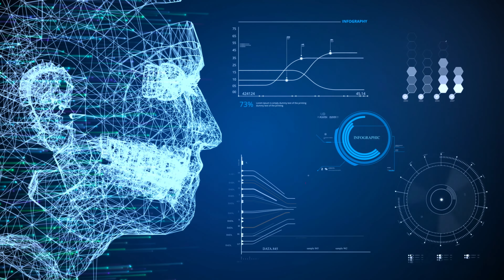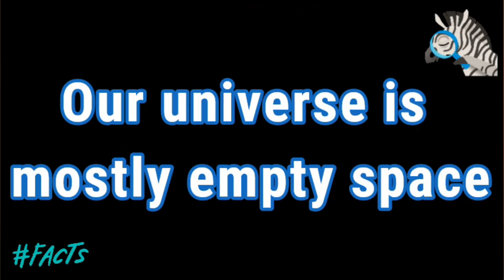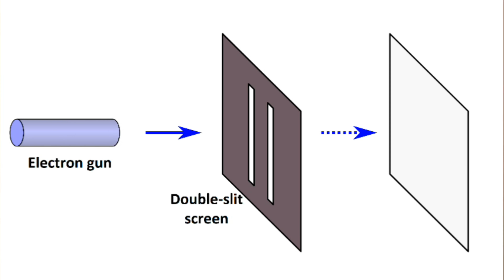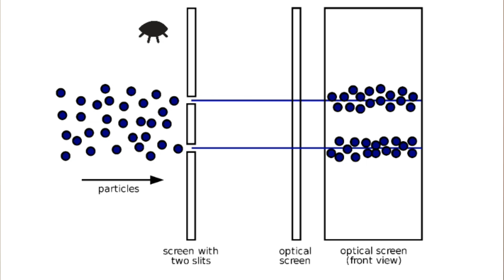From Quantum Physics to Quantum Consciousness | Quantum Psychology - part 1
✏️Quantum mind, quantum consciousness and quantum psychology are relatively new terms based on the principles of the theories of quantum physics. It is a modern, alternative explanation of the human brain and consciousness, including judgment and decision-making, reasoning, memory, and perception. In this video, I explain the principles of quantum physics and their relationship to the field of psychology.

⏩ Video chapters:
00:00 Intro
00:37 Quantum physics, quantum mind and quantum psychology
04:58 An experiment with oobleck
06:34 Quantum entanglement and collective consciousness
08:32 Wave-particle duality, quantum superposition and double-slit experiment

🧠Some references:
Volk, Steve (2018). Down The Quantum Rabbit Hole. Discover Magazine
Campagne en Daniel Mб 2020. Quantum Physics and the Future of Psychology. The Journal of Mind and Behavior; New York Vol. 40, Iss. 3/4.
Qingyuan Song et al (2022). Research on quantum cognition in autonomous drivin. Scientific Reports volume 12: 300.
E. Shafir en A.Tversky. Thinking through uncertainty: Nonconsequential reasoning and choice. Cognitive Psychology. Volume 24, Issue 4, October 1992, Pages 449-474.
Kane, R., 1996, The Significance of Free Will, Oxford: Oxford University Press.
Busemeyer, J.R., and Bruza, P.D., 2012, Quantum Models of Cognition and Decision, Cambridge: University Press.
Ji-An Li et al. Quantum reinforcement learning during human decision-making. Nature Human Behaviour ,Vol 4, March 2020, 294–307.

Footage: The Most Satisfying OOBLECK Fingering by Victor Wikström; videezy.com; wikimedia.org.